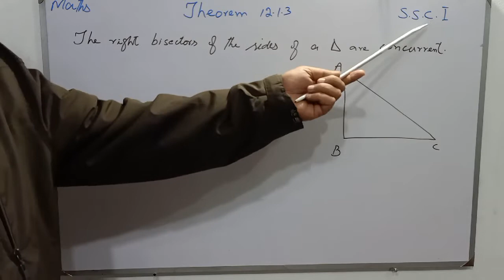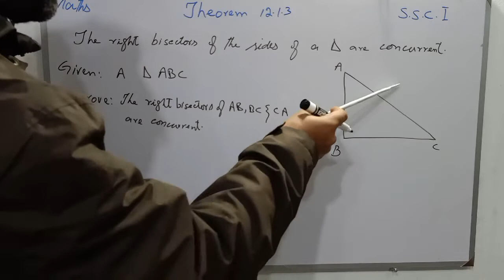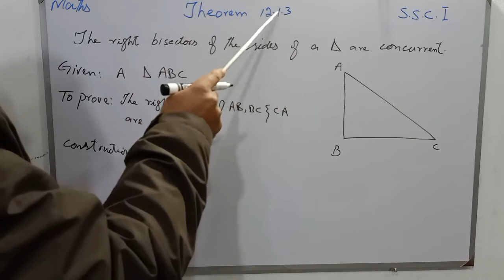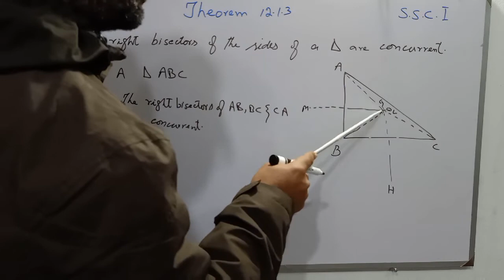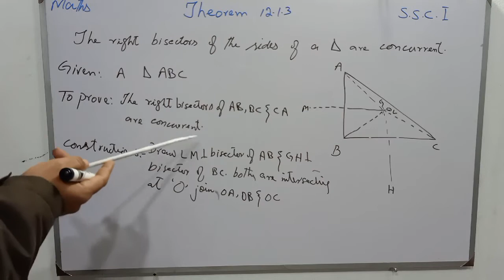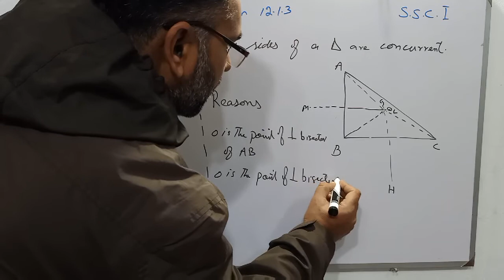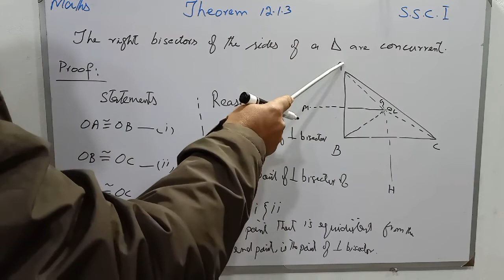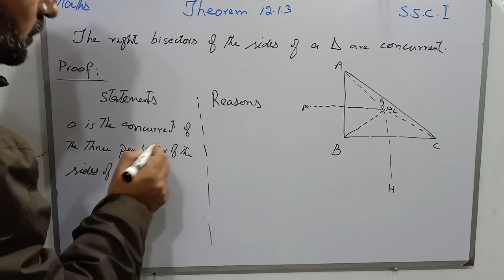Maths Class 9 PTB Theorem 12.1.3 The right bisectors of the sides of a triangle are concurrent